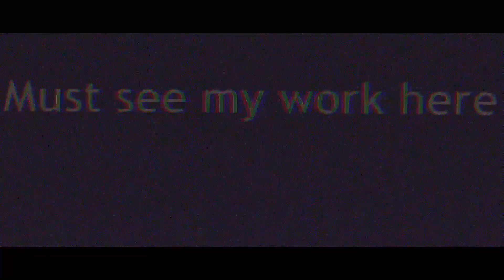Circus - Lindsay Mendez || ⚠️ FLASH WARNING ⚠️ || Mini GCMV || Yandere Simulator || MilqShroom20x_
Pronouns: He/They

-Capcut
-Kinemaster
-CuteCutPro
-IbisPaint
-GachaClub
-Mp4 Converter
-VideoStar

`~Social~`
Disc: whosMilq?#1440
Xbox: MooShroom20x
Roblox: xXKice_WolfXx
VRChat: Chicken_Boi / MilqShroom